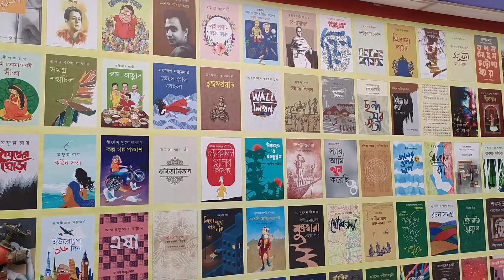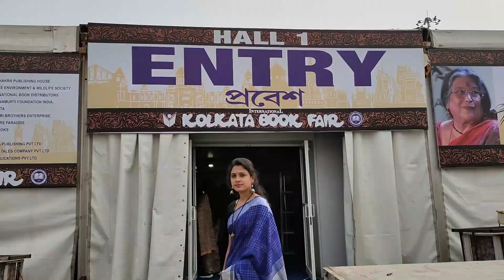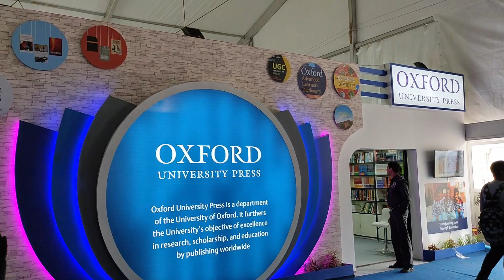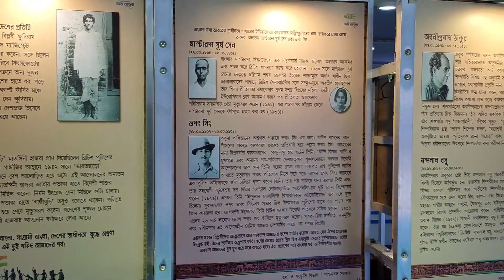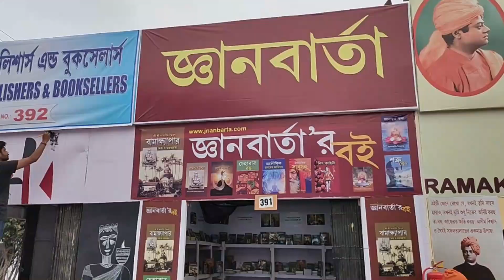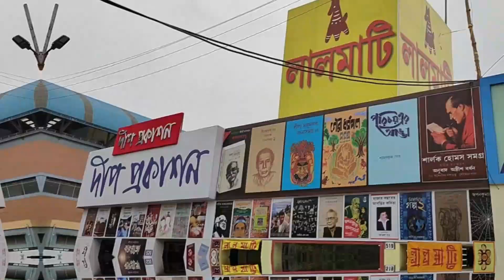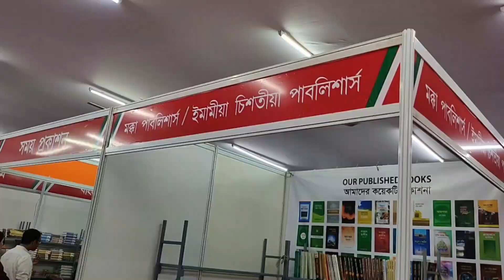কলকাতা বই মেলা । KOLKATA BOOK FAIR 2020 | kolkata boi mela 2020 | 44th Edition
কলকাতা বই মেলা ২০২০ ।
Kolkata Book fair 2020.
kolkata boi mela 2020.
One day trip in kolkata.

Kolkata book fair is a famous festival. It is the biggest International Book Fair in the Asia. The Kolkata Book Fair was started 1st time in 1976. This is the 44th edition of Kolkata Book Fair.

Bangladesh stall is the biggest.

Direction :- From Bidhannagar Road Railway Station You have to take a Busgoing towards Karunamoyee. You can take S14C, S58, S30A, 215A etc Buses.

Near Korunamoyee / Bikash bhawan

কলকাতা বই মেলা । KOLKATA BOOK FAIR 2020 | kolkata boi mela 2020 | Bengal Creators | 44th Edition